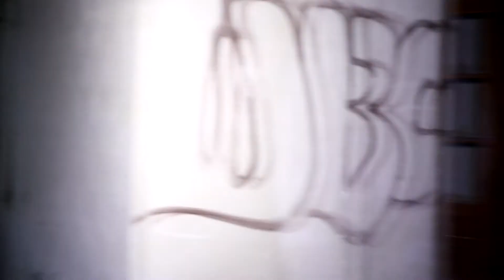antiguo balneario de lujo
Aunque las aguas se descubrieron como termales en 1802 este balneario comenzó su construcción en 1869 . Un año después se inauguró el primer edificio y como fue muchisíma gente, se amplió  en 1872, al igual que en 1879, que se volvió a ampliar creando  un nuevo edificio de tres plantas destinado a habitaciones amuebladas con lujo, levantado sobre una espaciosa galería formada por arcos de piedra en la que se podían hospedar 350 personas. En el piso principal había dos elegantes comedores: el primero para 90 y 130 personas para los de primera clase y otro particular.